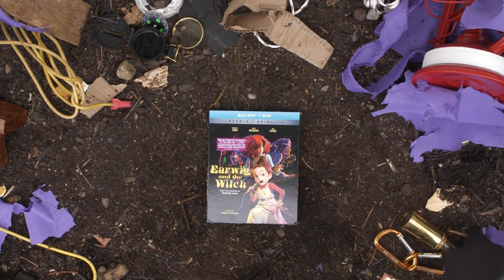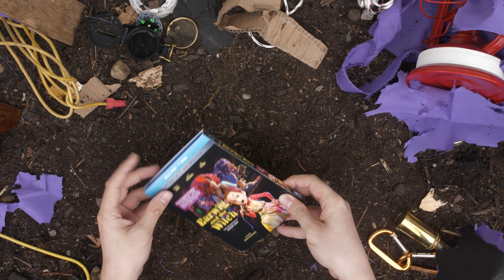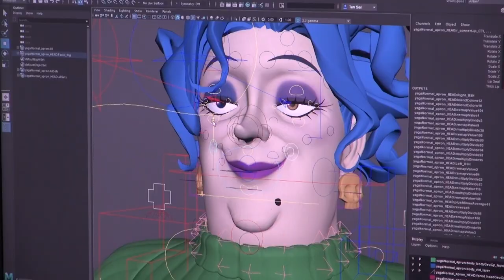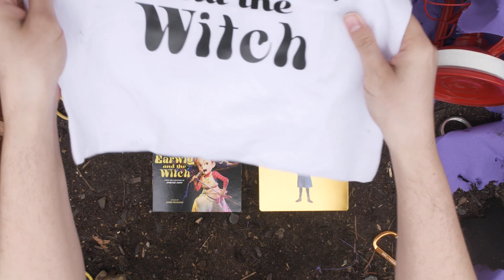GKIDS UNBOXED | Earwig and the Witch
Egads! GKIDSUnboxed has crash landed! Now his only hope at getting home lies in ancient magicks, and EARWIG AND THE WITCH on Blu-ray/DVD Combo Pack and limited edition GOLD Steelbook! 🧙‍♀️✨

Growing up in an orphanage in the British countryside, Earwig has no idea that her mother had magical powers. Her life changes dramatically when a strange couple takes her in, and she is forced to live with a selfish witch. As the headstrong young girl sets out to uncover the secrets of her new guardians, she discovers a world of spells and potions, and a mysterious song that may be the key to finding the family she has always wanted.

The latest film from the legendary Studio Ghibli (Spirited Away, My Neighbor Totoro, Princess Mononoke and more) is directed by Goro Miyazaki (From Up on Poppy Hill, Tales from Earthsea) and produced by studio co-founder Toshio Suzuki, with planning on the feature from Academy Award®-winner Hayao Miyazaki. Featuring the voices of Richard E. Grant, Kacey Musgraves and Dan Stevens, Earwig and the Witch additionally features an English language theme song performance by six-time Grammy Award-winner Kacey Musgraves. Based on the children’s novel by Diana Wynne Jones (Howl’s Moving Castle), the film marks Studio Ghibli’s first 3DCG animated feature.